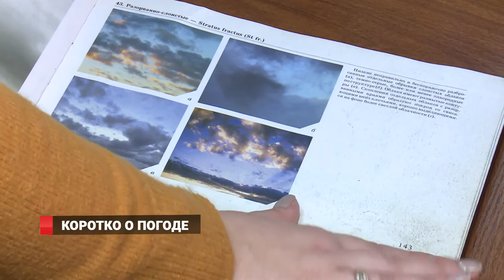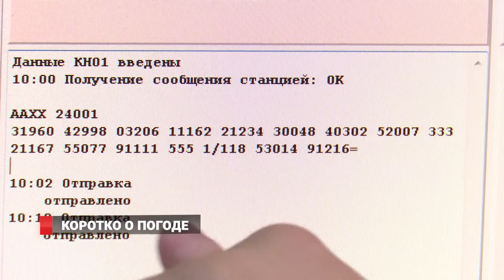Как определяют погоду во Владивостоке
В январе метеостанция «Владивосток» отмечает весомый юбилей: 100 лет со дня основания. Это единственная станция в столице Приморья, где работают люди наравне с техникой. Находится метеоплощадка высоко, на сопке Буссе. Оттого неофициальное ее название «Гора». Как составляют прогноз погоды с помощью современного оборудования, и почему никакая техника в этом деле не заменит человеческий труд?